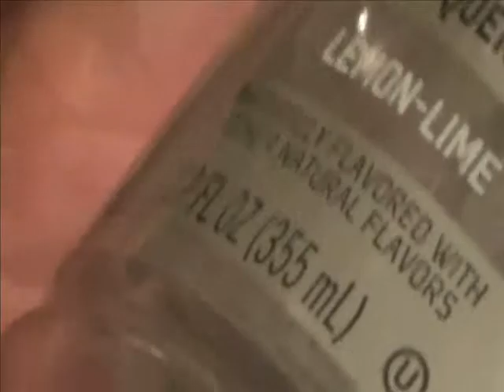best calculus video